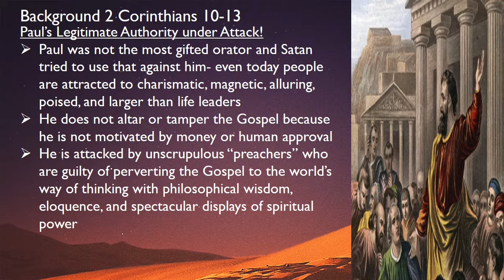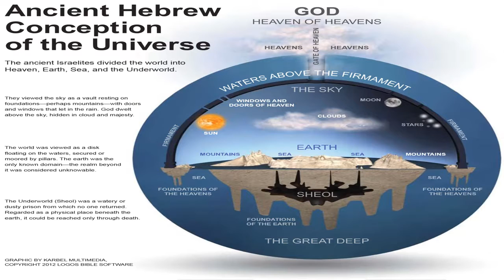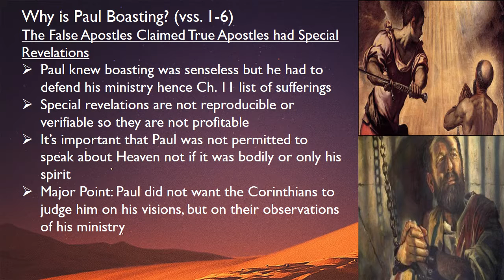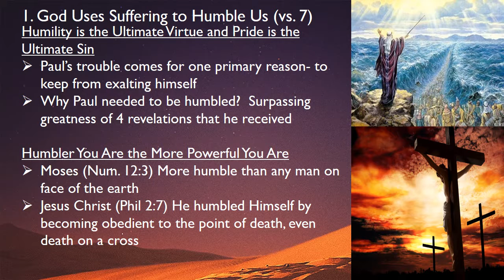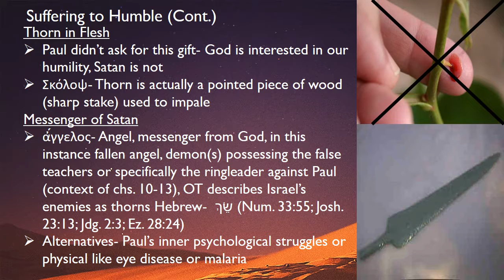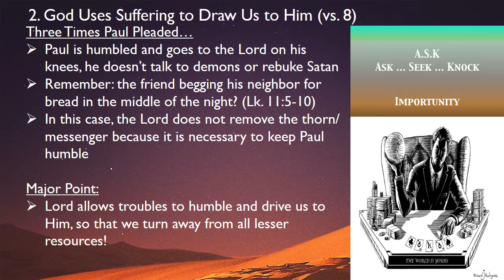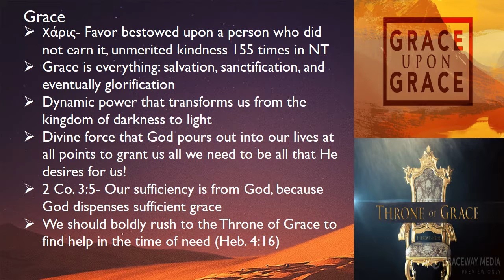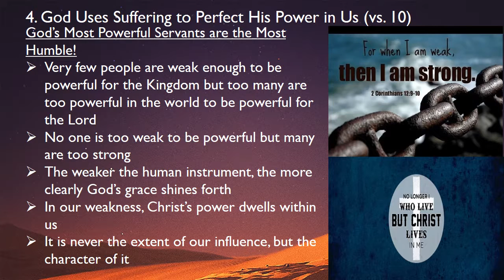2 Corinthians 12:1-10, "It Really is All About Humility"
This is one of the most emotionally charged passages by Paul as it directly relates to extreme suffering and humility.  If the truths in this passage helped Paul through some of his deepest trials, they are certainly guaranteed to help us through trials from the trivial to the traumatic.

This sermon was delivered by Brett T. Malott on Sunday October 9, 2016 to Thru the Bible Adult Equip Class at Thomas Road Baptist Church in Lynchburg, Virginia.